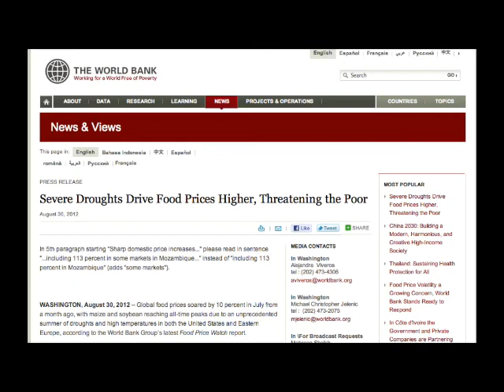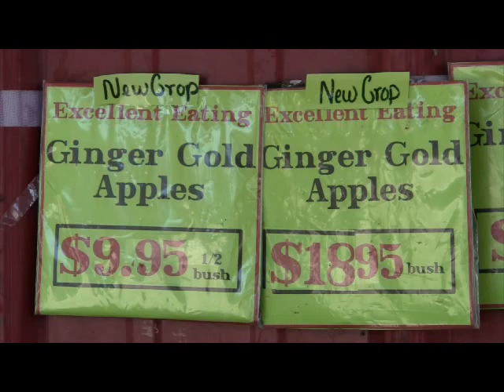How Weather has Affected Food Prices in Ohio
A news package I produced in the fall semester, 2012, for a reporting class and student media at Kent State University.